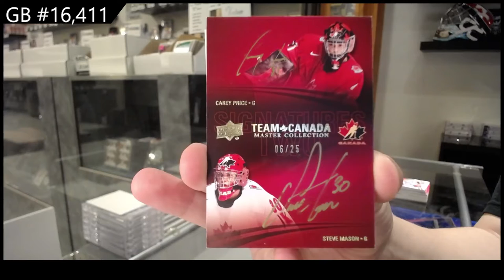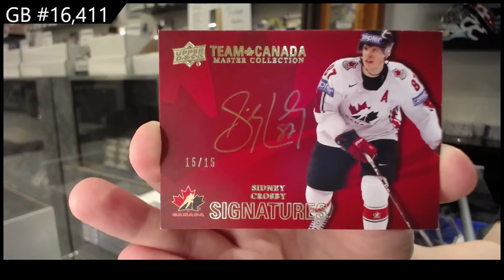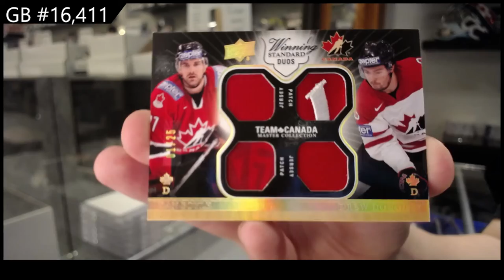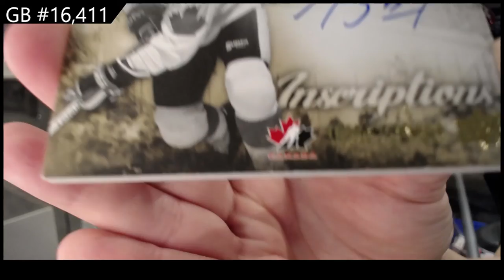14-15 Upper Deck Team Canada Master Collection Hockey Box Break - C&C GB #16,411